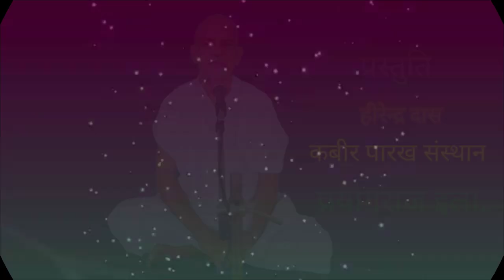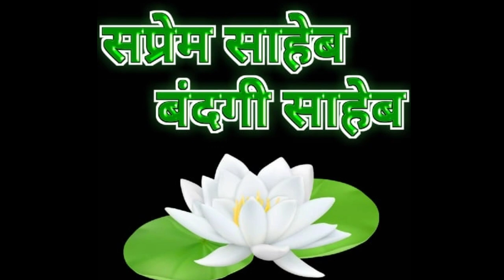साधु संगत का महत्त्व।। कबीर भजन।। kabir bhajan